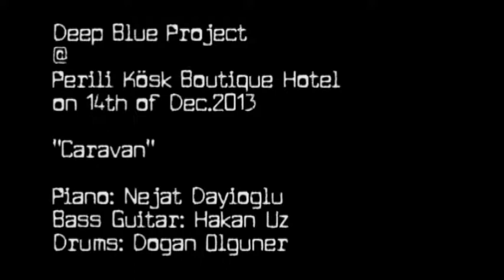"Caravan" performed by Deep Blue Project @ Perili Köşk Boutique Hotel on 14th of Dec.2013 - Track#11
"Caravan" performed by Deep Blue Project @ Perili Köşk Boutique Hotel on 14th of Dec.2013 - Track#10